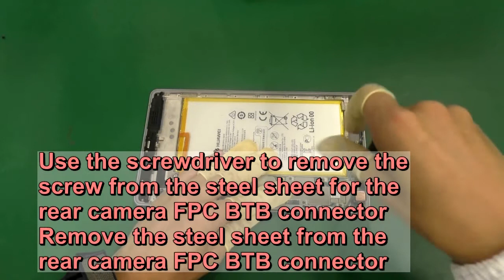Huawei Chopin disassembly guide